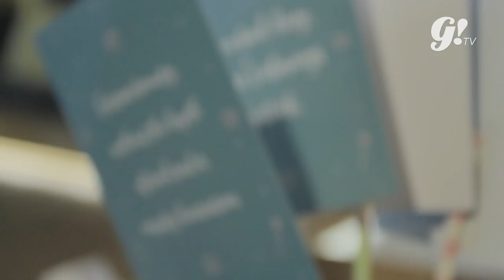BEAUTY CLASS BARENG WARDAH & STEPHANIE ROSE | GOGIRL!